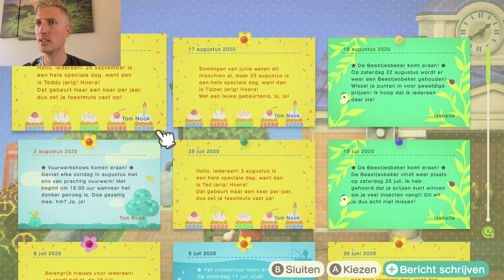Animal Crossing Nederlands - Redds schattenschuit is het echt of nep? - Animal Crossing #59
Deze aflevering Animal Crossing Nederlands draait helemaal om Redds schattenschuit is het echt of nep? Eindelijk is Redd weer eens in Animal Crossing New Horizons en dus bekijken we kunst. Maar is Redds schilderij echt of fake? Alle Animal Crossing Nederlands laten Animal Crossing New Horizons gameplay zien met commentaar en weinig knipwerk. Een soort podcast met een prettige video om naar te kijken. Enjoy en laat in de comments weten wat je van Animal Crossing New Horizons vindt!

Een nieuw en zorgeloos leven wacht op je! Stap uit het vliegtuig en zet voet op je eigen onbewoonde eiland, alwaar je nieuwe vrienden, ontdekkingen en mogelijkheden te wachten staan. Het paradijs is wat jij ervan maakt in Animal Crossing: New Horizons voor de Nintendo Switch!

Met niets dan een tent en je nieuwe NookPhone is het eilandleven in het begin wellicht wat pover, maar geen zorgen! Tover het eiland om tot een plek die je met trots je thuis kunt noemen door de handen uit de mouwen te steken. Een beter leven begint immers bij jezelf.

Verzamel doe-het-zelfplannen en ga vervolgens op zoek naar de benodigde materialen. Vervolgens kun je zelf de meest uiteenlopende voorwerpen maken, van gereedschappen voor dagelijks gebruik tot buitenmeubels die het leven voor alle eilanders een stukje aangenamer maken. Versier het eiland op allerlei creatieve manieren of leg bruggen, paden, hellingen en rivieren aan om het eiland naar eigen smaak vorm te geven. Net als Rome zal het eiland niet in één dag af zijn. Maar niet getreurd: niet de bestemming, maar de weg ernaartoe is wat de ervaring onbetaalbaar maakt!